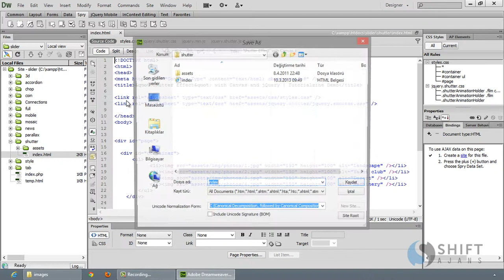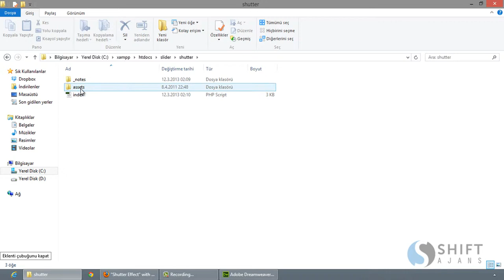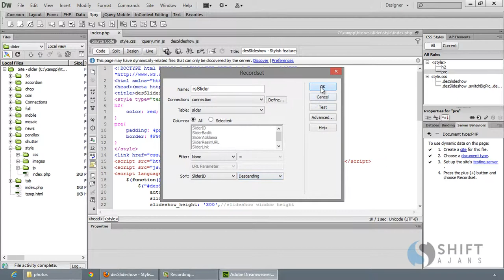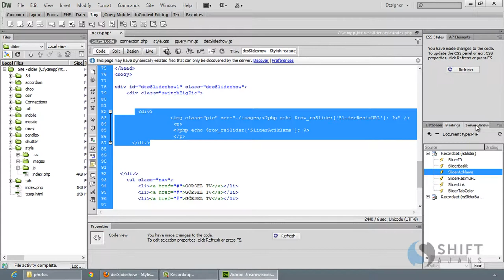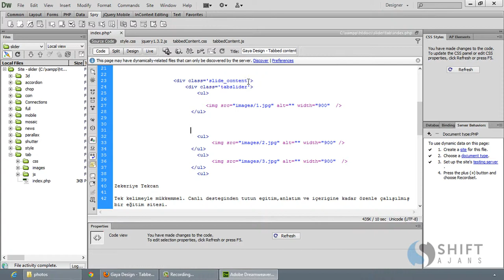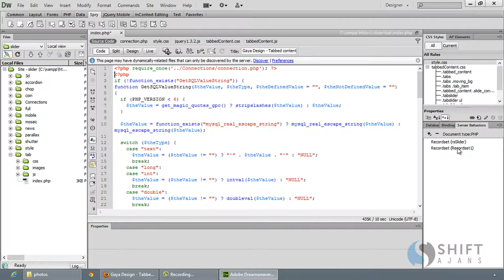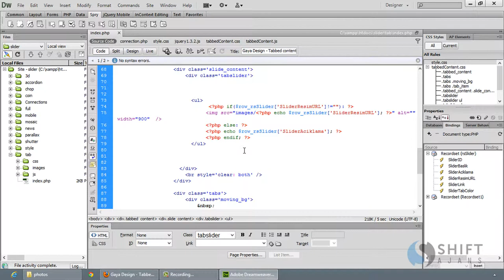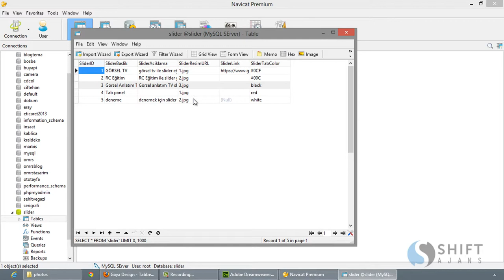33 Tab Slider Dinamikleştirme